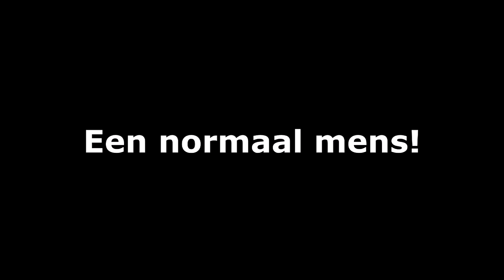VERSLAAFD AAN PLASTIC?!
Hallo,
Ik ben Jelle en ik ben 14 jaar oud! Mijn hobby's zijn: Tennis, Drummen, Gamen en natuurlijk YouTube filmpjes maken!
➣Maandag
➣Woensdag
➣Vrijdag

Ik hoop je weer te zien bij mijn volgende video!